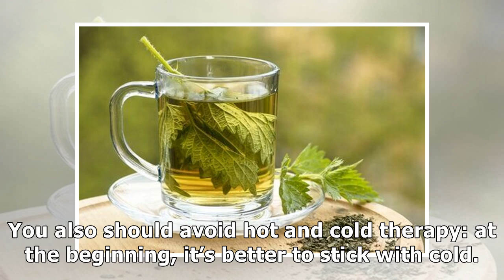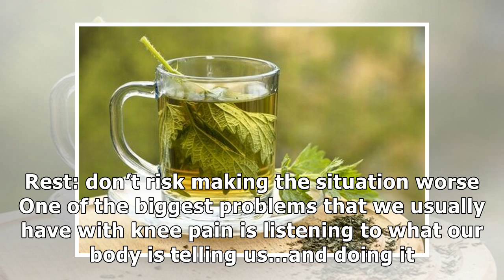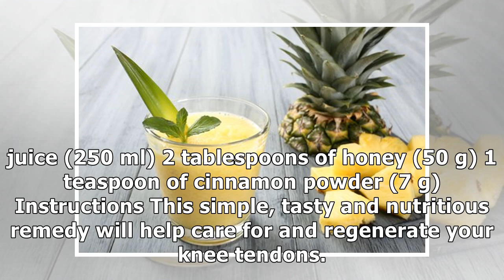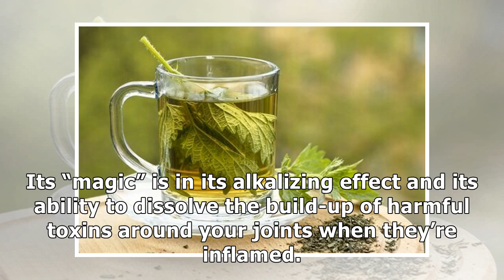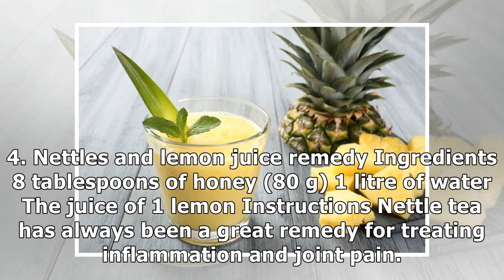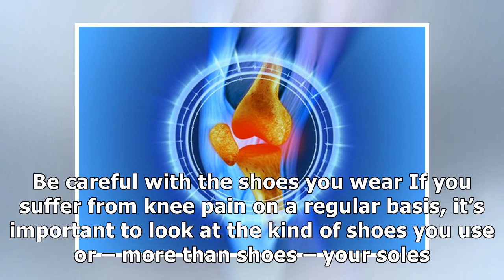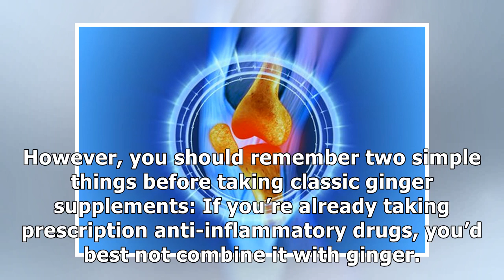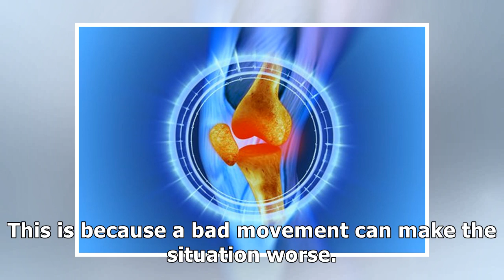Knee pain: 4 things you should do and the things that are better to avoid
When you have knee pain, it's important to rest. If your put the joint under strain, you might make things worse. You also should avoid hot and cold therapy: at the beginning, it’s better to stick wit...